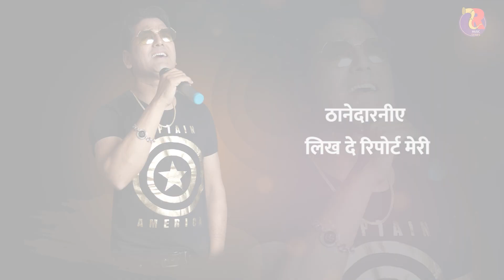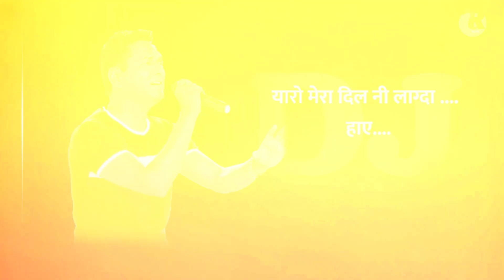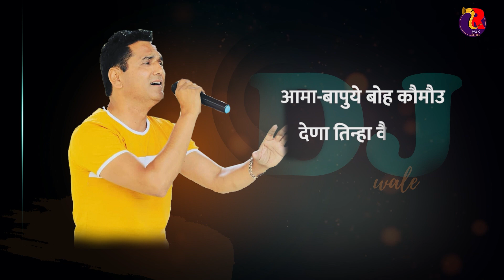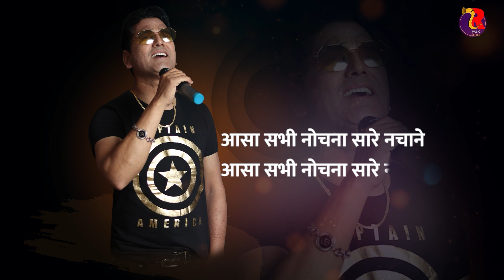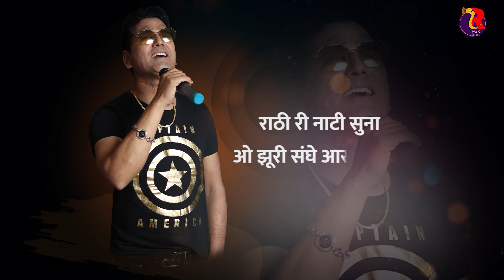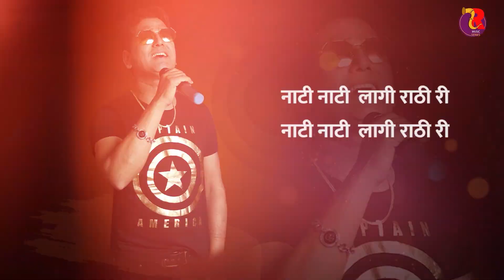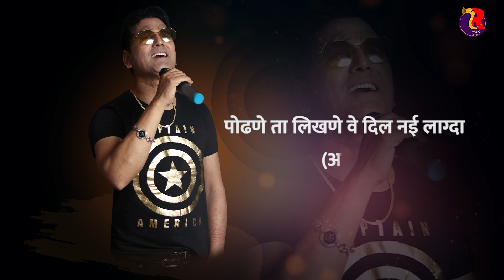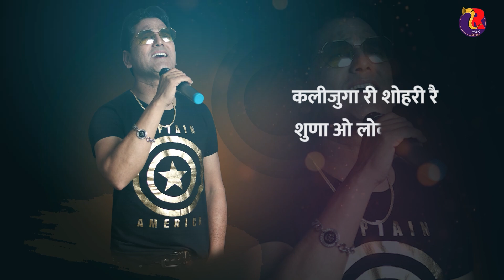Thanedarniye | Himachali Nonstop | King of Natti Thakur Dass Rathi | Lyrical Video | Rmusic Series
Thanedarniye | Himachali Nonstop | King of Natti Thakur Dass Rathi | Lyrical Video |

👉Lyrics, , Composer, & Singer -Thakur Dass Rathi (King of Natti)

 👉Blessings - S.D.Kashayp (Guru ji

👉 Mixing Mastering - Naveen Negi

👉 Chorus -Sonu Jaswal ,Vishal Jaswal ,Rahul Jaswal

👉 Lyrical Video edit by - Rahul Jaswal & Rishu

👉 Special Thanks - Gian Negi ,Tejinder Negi , Rakesh Dogra , Bharat Bhushan ,Dixit Rathi, Tilak Prasher

🎤1st Song - Thanedarniye likh de report meri

🎤2nd Song - Vyah mere Keri lena Jun July

🎤3rd Song - DJ Wale DJ bajja

🎤4th Song - Lipstick 💄 layi kere hothadu laal